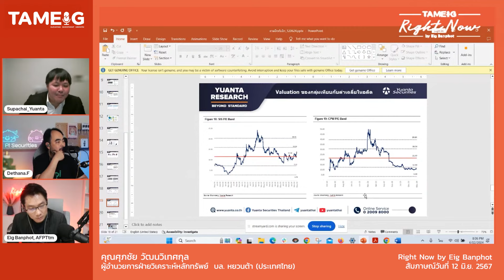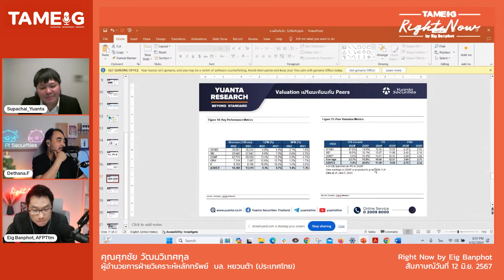Apple AI หุ้นตัวไหนได้ประโยชน์ | Right Now Brief Ep.752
RightNowBrief Apple AI หุ้นตัวไหนได้ประโยชน์ | Right Now Brief Ep.752

▶️ หุ้นได้ประโยชน์ Apple AI ยังซื้อทันไหม? | Right Now Ep.1,086